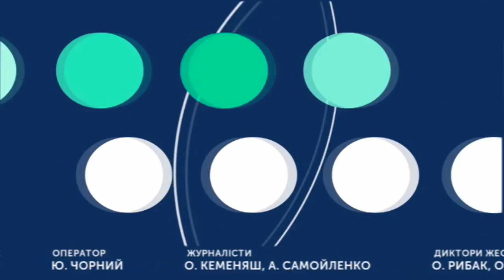ТЕМА ДНЯ 05 11 2019 Чим загрожує спалювання листя?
Якої шкоди завдають шкідливі речовини, котрі виділяються при спалюванні листя і гілля, здоров’ю людей і тварин та довкіллю? Про це говорили з експертами Наталією Міроновою, завідувачкою кафедри екології ХНУ та Наталією Сологуб, нач.відділу взаємодії з громадськістю та ЗМІ Держекоінспекції у Хмельницькій області